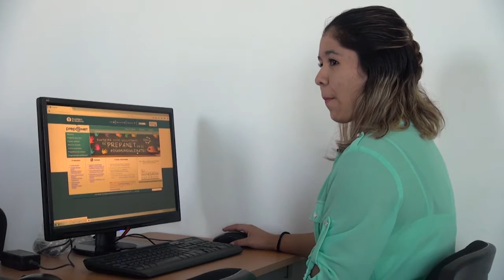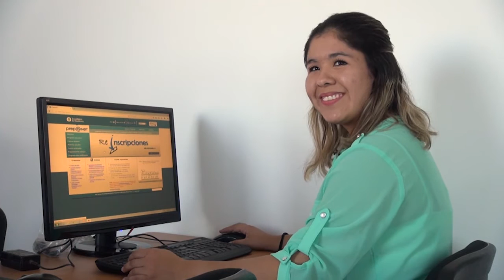Programa San Juan TV 20 Dic 2016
00:58 LA CHISPA DE VIVIR MEJOR
05:19 UN VALOR PARA VIVIR
08:21 CINE CON VALORES
12:27 NUTRICION
18:00 PIEDAD MARIANA
23:11 DEPORTES
28.14 BIBLIOTECA
33:02 VALORES AL AIRE
36:40 PUNTADAS DE SAN JUAN